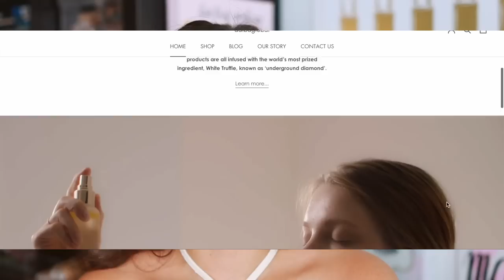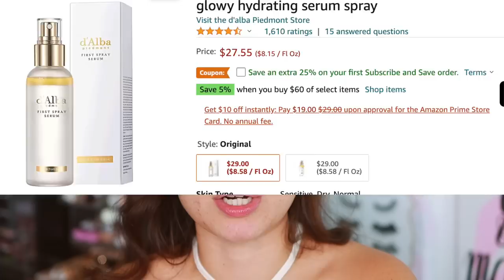OMG I AM SO OBSESSED WITH THESE!!!...or am i?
Tatcha The Liquid Silk Canvas
Danessa Myricks Yummy Skin Serum Foundation (6N)
Em Cosmetics Fine Liner Brow Pencil (Dark Taupe)
Em Cosmetics Brow Gel (Clear)
Urban Decay Primer Potion
Charlotte Tilbury Undereye Corrector (Medium)
Armani Power Fabric Concealer (4)
Makeup Forever Ultra HD Setting Powder (1.0 Vanilla)
Nabla Close Up Smoothing Pressed Powder (Medium)
Charlotte Tilbury Beautiful Skin Sunkissed Glow Bronzer (2 Med)
Huda Beauty Glowish Luminous Pressed Powder (Light Medium)
Em Cosmetics Heaven’s Glow (Faded Clemintine)
ABH Liquid Eyeliner
Hourglass Unlocked Liquid Extensions Mascara
Nabla Close Up Lip Shaper (Nude #3)
Patrick Ta Lipstick (Oh She’s Single)